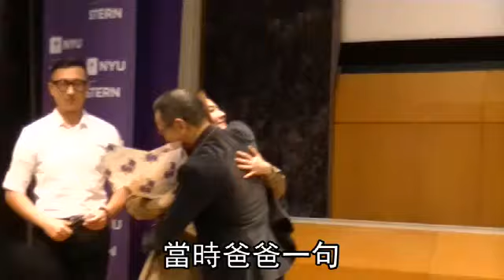【紐約】任爸說了這一句＿＿＿ 讓Selina活下去--蘋果日報20160207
（陳郁仁╱紐約報導）Selina任家萱昨天應邀到紐約大學演講，以「勇氣」為題，暢談走出燒傷的心路。Selina回憶當時受傷搭乘專機返台時，躺在擔架上，耳邊第一個傳來 聲音就是任爸對她說：「萱萱沒事了，爸爸在這裡！」她激動哽咽說：「那一刻我才知道，要聽到爸爸聲音是這麼不容易的事！」也因為關鍵時刻任爸的這句話，讓 當時意識不清的Selina有了勇氣，一路咬牙撐下去！

Selina2010年在上海拍戲時，發生爆炸意外，全身54%燒傷，她昨天受邀與紐約大學的數百名學生，分享自己如何走出燒燙傷陰霾。演講開始前40分鐘，就有大批學生排隊等待入場。Selina回憶燒傷後絲襪黏在皮膚裡，很燙、很痛，只能一直澆水，傷勢太重沒有醫院敢收她，送去醫院的路上，司機告知塞車要1小時40分鐘車程「我永遠忘不了那1小時40分！」

她剛受傷那年，跨年時當時的未婚夫阿中抱著她痛哭，而復健過程中，任媽沒有一天不哭泣，任爸則是在她意識不清時，一直對她喊：「萱萱沒事，爸爸在這」，她說： 「這是我唯一聽得到證明我活著、有力量的聲音」。Selina回憶，任爸那段時間人瘦了、身體也駝了，讓她想大哭，但任爸仍告訴她「我撐得住，沒問題」。 講到這裡，不只Selina哽噎，任爸也忍不住擦眼淚。

提到康復的過程，Selina說自己一直抱持樂觀態度，安慰任媽她在演藝圈已經漂 亮了很多年，這是人生中經歷的一部分，就像是刺青，要勇敢面對。她也曾經思考出院後要再回演藝圈嗎？因為演藝圈是追求美的環境，燒傷的她要怎麼生存？但最 後她仍決定回來，帶給大家勇氣，與現實共處，「也許你正在經歷低潮，將來人生就會想起我的故事 ，讓你有點感動」。